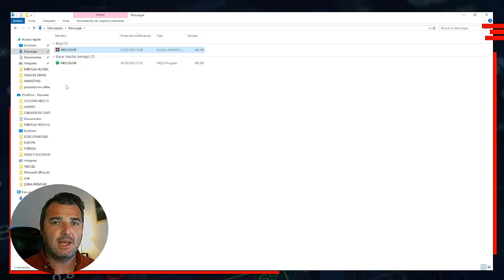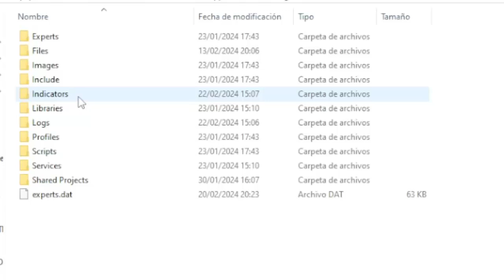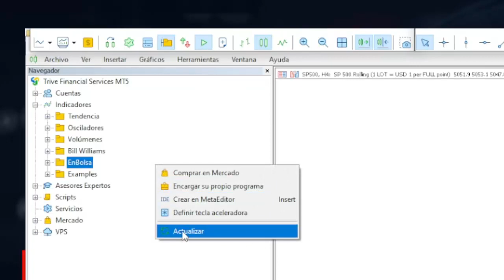💥 Cómo INSTALAR INDICADORES en 3 Pasos en Metatrader 5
👇👇👇𝗖𝗢𝗡𝗦𝗜𝗚𝗨𝗘 𝗚𝗥𝗔𝗧𝗜𝗦 𝗡𝗨𝗘𝗦𝗧𝗥𝗔 𝗚𝗨𝗜𝗔 𝗗𝗘 𝗧𝗥𝗔𝗗𝗜𝗡𝗚

Para instalar un indicador en Metatrader sigue los siguentes Pasos:

0:00 Paso 1: Descomprimir el archivo descargado
0:44 Paso 2: Copiar y Pegar el Indicador en la Carpeta Indicators de Metatrader 5
1:45 Paso 3: Actualizar la lista de indicadores de MT5